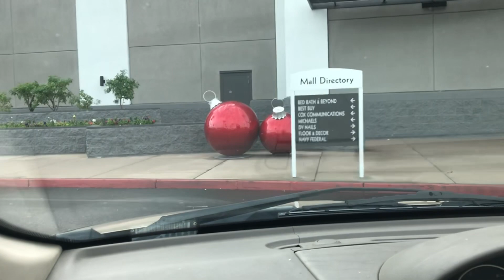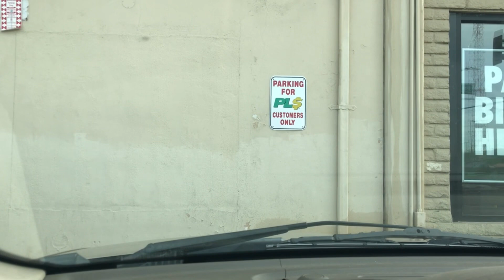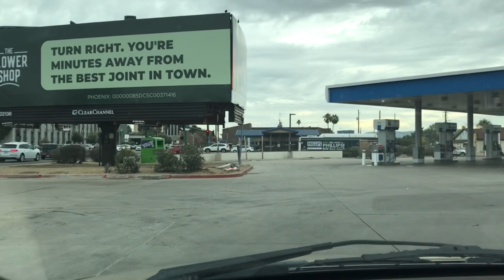Dan Dan Vlog 919: morning errands as The Wow Factor fills Phoenix airwaves with dead air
Thursday, December 29th, 2022, 9:55 am